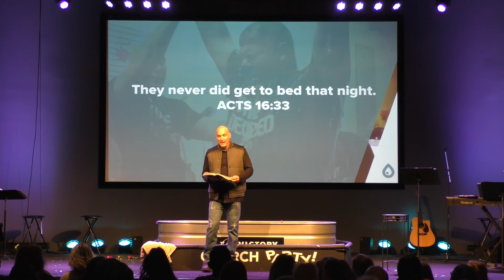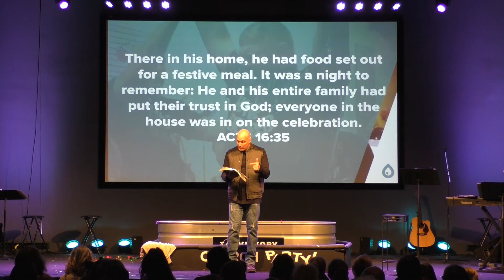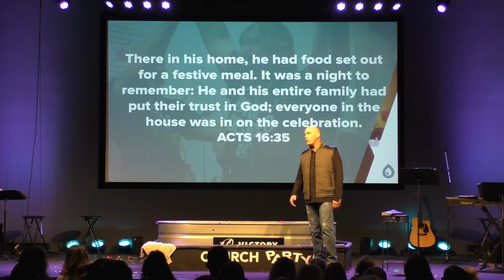CHURCH PARTY MESSAGE- March 18, 2018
Lead Pastor - Andy Warren